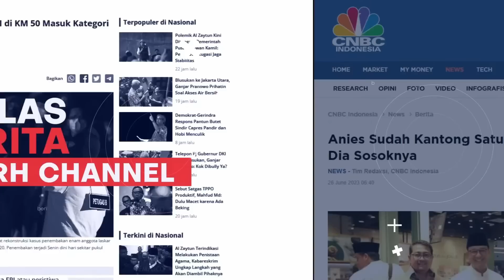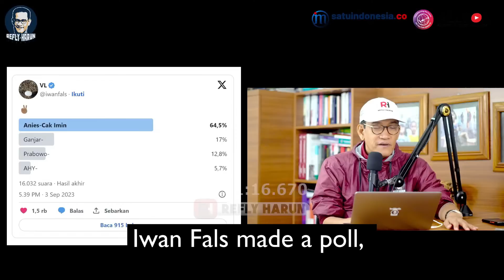ANTI SURE-PAY! 64,5% SUARA UNTUK AMIN! NETIZEN: 'SEMOGA HASILNYA BENERAN TERJADI DI 2024!'